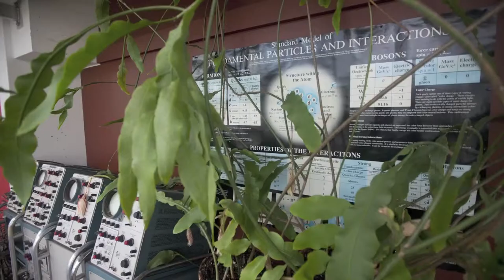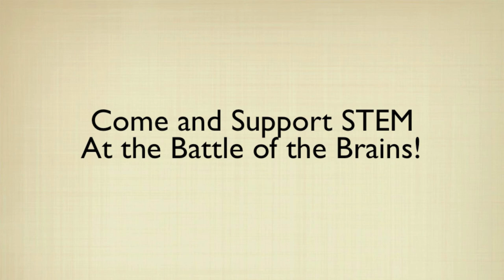Downingtown S.T.E.M Academic Team Promo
Come support STEM at the Battle of the brains at West.